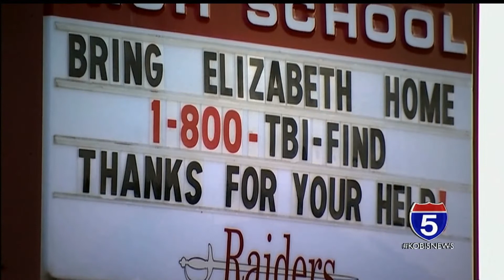Man who discovered missing student speaks out